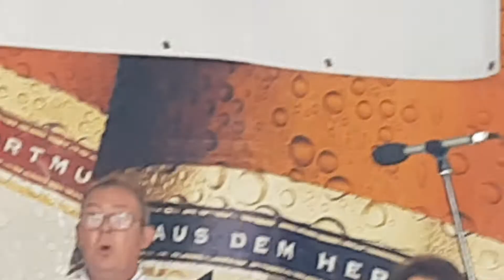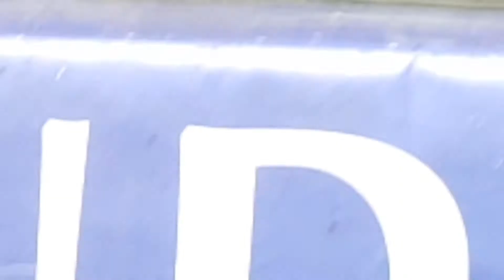AKKORDEON 2 6 18 DO Τερψίνοον